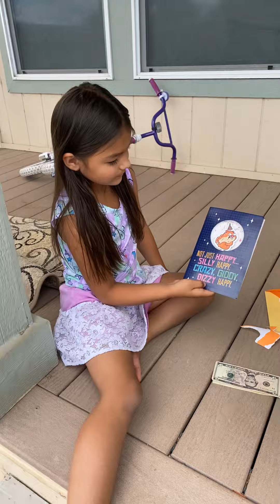Birthday “letter”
Trinity opening her “birthday letter” from Grandma and Grandpa Reedy